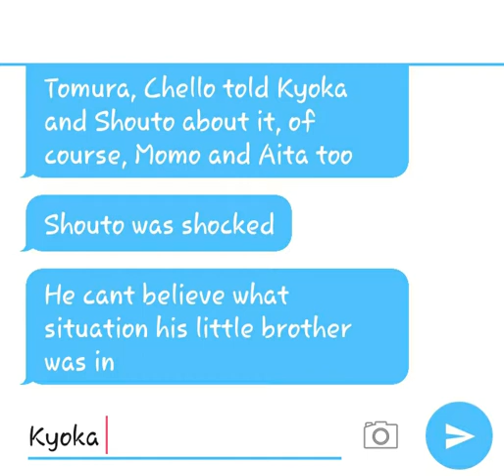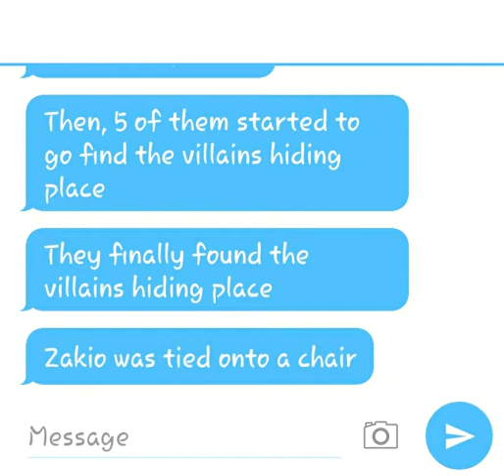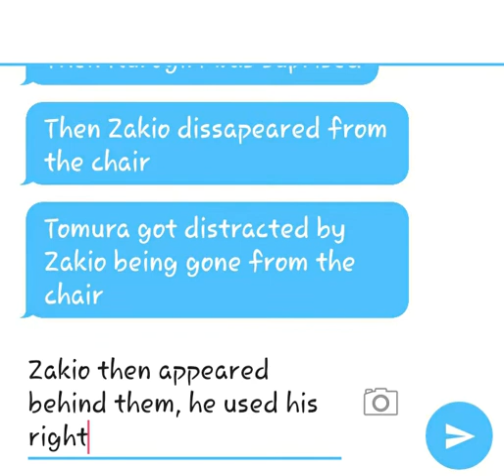FINALLY GETTING ZAKIO BACK [ZakiChell] Part 4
After the conversation that Zakio had with Tomura, Zakio told Momo, Shouto, Kyoka and Aita, then Aita started to plan to get Zakio back, 40% was some of her plan, 60% that Zakio did, will Shouto, Momo and Kyoka still think of the trip? Find out in the next video!